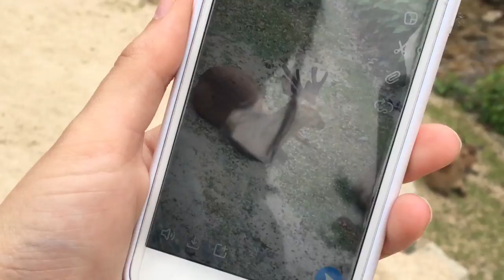Hiroshima Shrine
Miyajima shrine in Hiroshima, Japan: Natalie Gaines